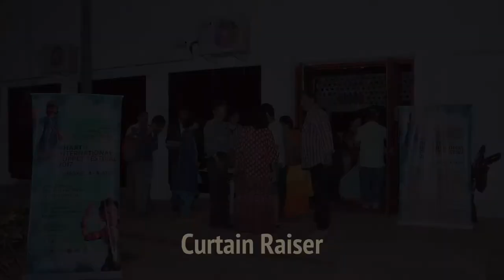2018 - Dhaatu International Puppet Festival 2018 - Promo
Dhaatu, Bengaluru brings to you the Dhaatu International Puppet Festival 2018 - Puppetry Then and Now.
Date: Jan 5, 6 & 7
Venue: Bengaluru Gayana Samaja, K.R Road.

Featuring:
Puppet shows from urban India, rural India and international teams
Puppet parade
Conference on 'Puppetry - Then and Now'
Puppet shows for school children
Puppet Memorabilia for sale